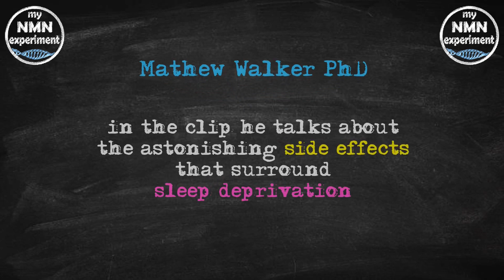24% Increase in HEART ATTACKS💔because of WHAT?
Recently Tom Bilyeu talked with Mathew Walker PhD, a sleep specialist from the University of California, Berkeley - in the clip Mathew Walker talks about the side effects that surround sleep deprivation.

Discovered by David Sinclair PhD, NMN or Nicotinamide Mononucleotide is the pre-cursor to NAD+ (Nicotinamide Adenine Dinucleotide), NAD is found in nearly all our living cells. NAD is essential for sustaining life.  Dr. David Sinclair (a professor at Harvard Medical School) once said if we suddenly didn’t have NAD we would be dead within eight seconds.’ Unfortunately, as we age our NAD levels drastically decline, clinical studies have shown that by age of 50 a typical person could have half the NAD+ they did in their youth and by the age of 80 our NAD+ (Nicotinamide Adenine Dinucleotide) levels drop to around 1% to 10% of those enjoyed in our youth. NAD is biologically unstable, which makes it unsuitable for oral supplementation. Fortunately, it is easy to restore our cellular NAD levels using NMN (Nicotinamide Mononucleotide) or NR (Nicotinamide Riboside), which convert to NAD when it is in the cell. These NAD boosting supplements can be purchased from reputable companies such as Do Not Age, Alive by Science and Pro-health Longevity, however there are many unscrupulous companies selling fake NMN, so buyer beware. A fascinating aspect of NAD+ is its dual role in protecting against factors that age us. This includes mitigating chemical stress, inflammation, DNA damage and failing mitochondria; all conditions associated with aging. In other words, while a decline in NAD+ levels may negatively influence lifespan and Healthspan (health-span), so restoring NAD+ is increasingly being viewed as a scientific way to promote longevity and a way to combat the diseases of aging too. A rigorous scientific review of NAD+ reveals that its longevity benefits arise from eight different, but interrelated, functions. In 2013 a scientific study; 2-year old mice were tested for muscle wastage, insulin resistance and inflammation, all are, on humans used as indicators of the aging process, they were then given NMN (Nicotinamide Mononucleotide) for 1 week. In all cases, after only 1 week the 2-year old mice were reflecting the expected findings of 6-month old mice in the areas of muscle wastage, insulin resistance and inflammation. In human terms that would be comparable to a 75-year old having the results you would expect from a 25-year old. In a later methodical study, in 2018, again on mice, Dr. David Sinclair’s team at the Harvard Medical School found that the aging of blood vessels had been reversed.  The science showed that mice that were given NMN (Nicotinamide Mononucleotide) had restored blood vessel growth and had increased muscle endurance by up to 80%. Supplementation with NMN (Nicotinamide Mononucleotide) and NR (Nicotinamide Riboside) has been shown to slow cellular aging in mice and improve many metabolic defects common to degenerative processes, including muscle wastage, insulin resistance and inflammation. Nicotinamide mononucleotide ("NMN", "NAMN", and "β-NMN") is a nucleotide derived from ribose and nicotinamide.